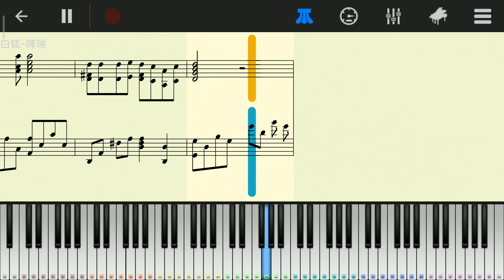白孤（陳瑞） - Perfect Piano Cover